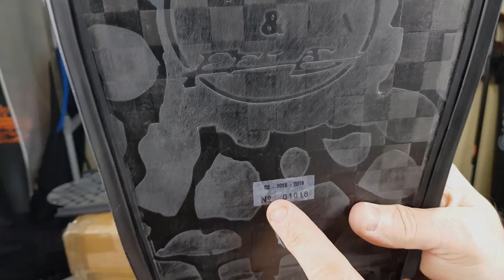PESCA SUBMARINA.UNBOXING MATERIAL CKV-FFSUB & MONTAJE GT85 EN OMER STINGRAY SHORT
Traje en neopreno Heiwa SK1 multielastic y palas de carbono GT-80/GT-85 con relieve.
Os muestro el material que me ha llegado de CKV y además hago el montaje de las palas GT-85 en calzantes Omer Stingray short.
Que lo disfrutéis,y no olvidéis un buen like para el vídeo.